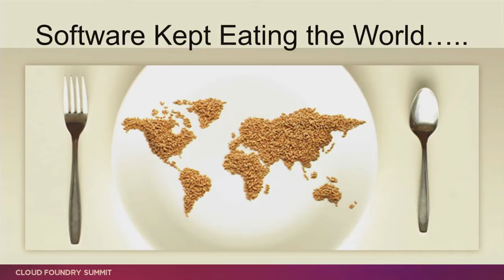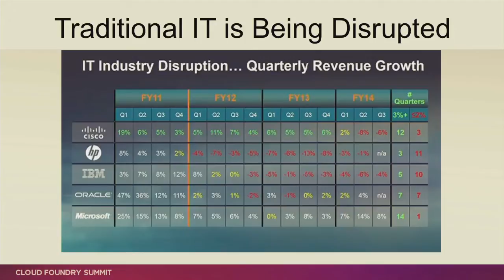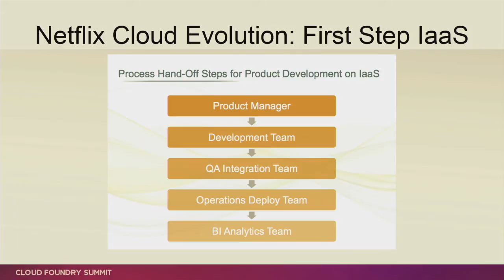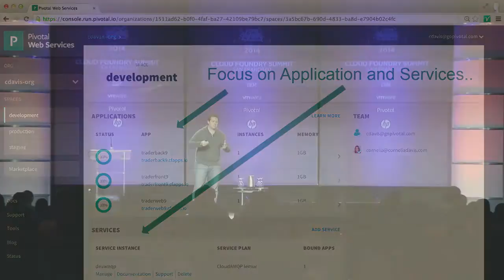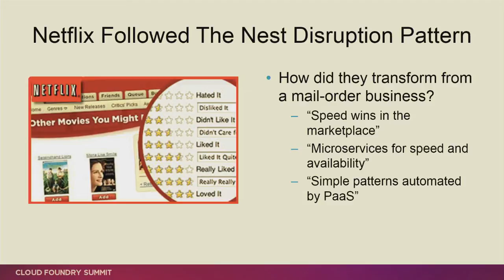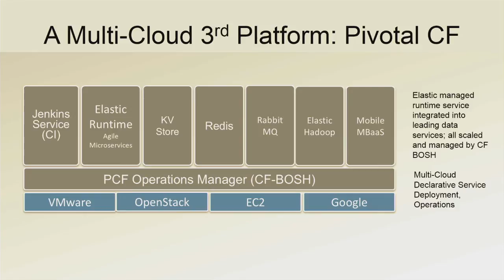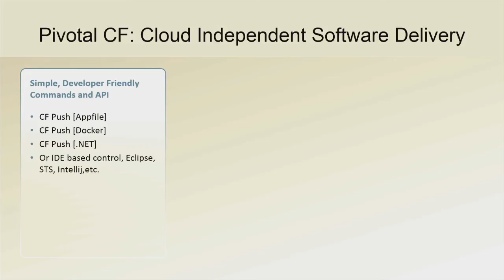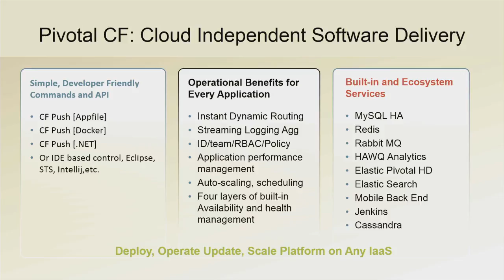James Watters - Pivotal Cloud Foundry, Everything Changes (Cloud Foundry Summit 2014)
Keynote presented by James Watters, Vice President of Product, Marketing, and Ecosystem for Cloud Foundry, Pivotal.